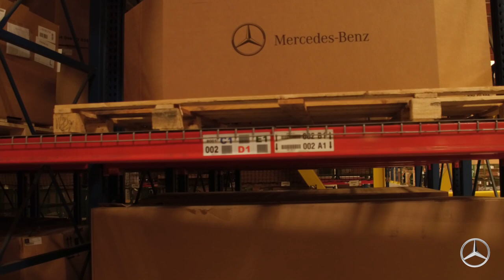Mercedes-Benz USA Parts Distribution Center Fontana, CA